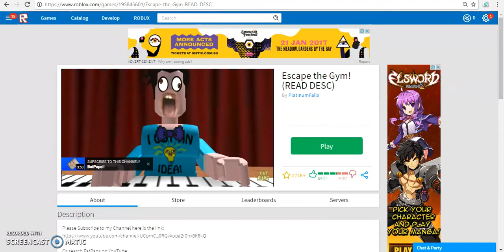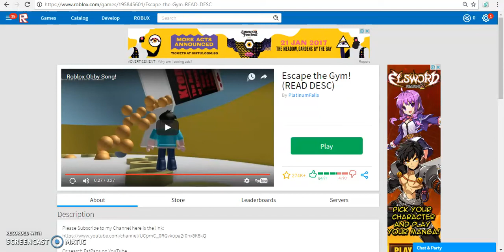❤ EASCAPE THE GYM *I SAW GUAVA JUICE* (ROBLOX) ❤